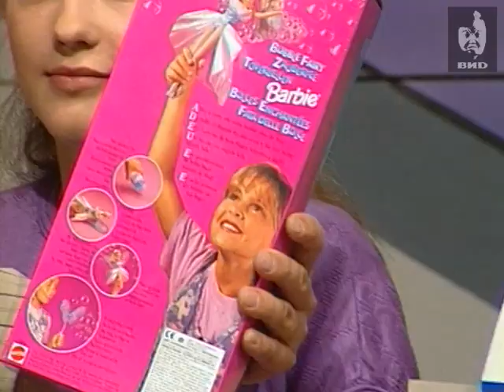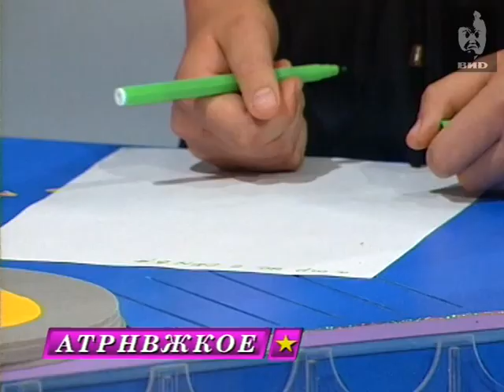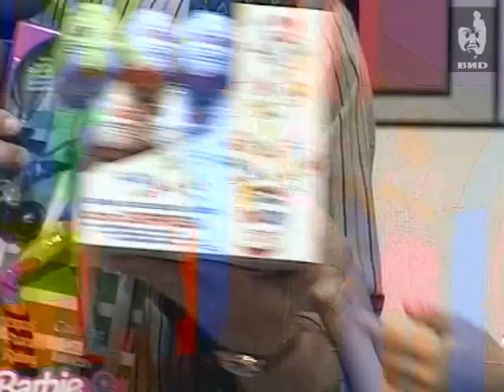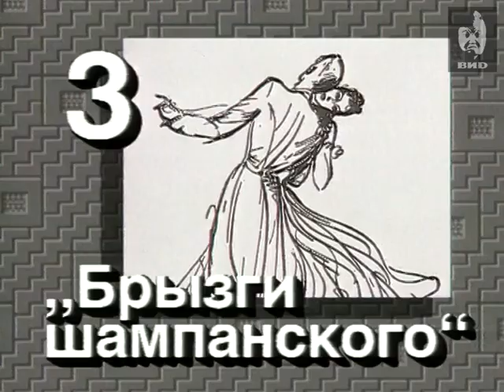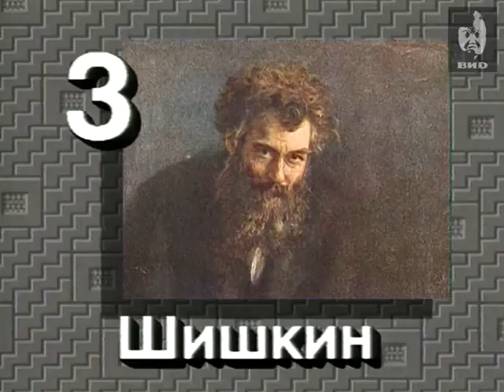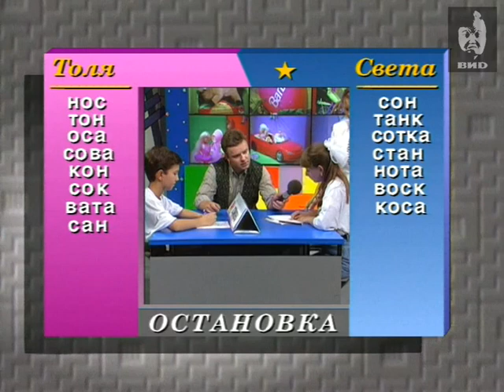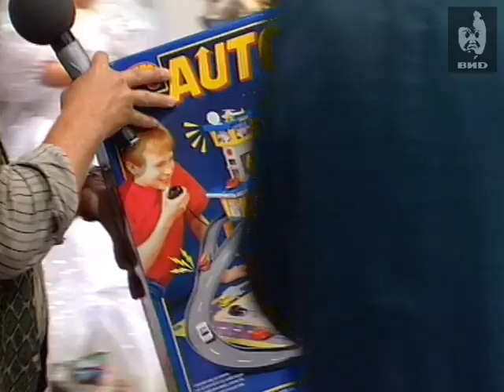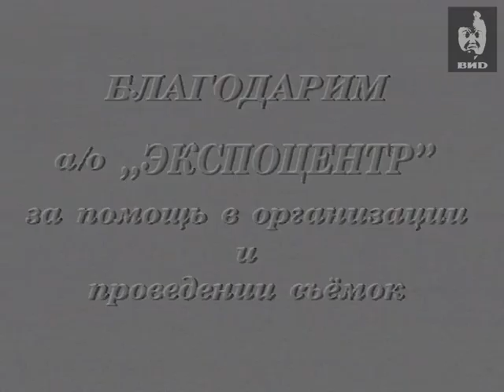Звездный час 1995 (11.09.1995)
Список участников: Юрий Антонюк (сестра Ольга, поселок Рыбное), Ирина Кузьмина (дядя Аркадий Дмитриевич, Ярославль), Анатолий Коннов (папа Сергей Анатольевич, Самара), Светлана Хавзюк (мама Раиса Андреевна, Москва), Евгений Гусев (мама Лидия Анатольевна, Шацк, Рязанская область), Ольга Белова (мама Елена Анатольевна, Струнино, Владимирская область).
Победитель Анатолий Коннов.